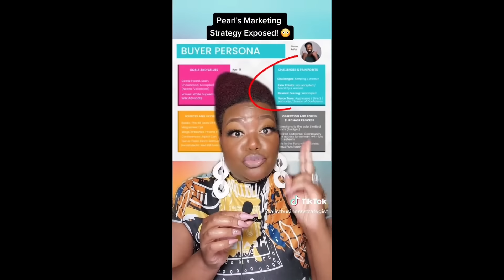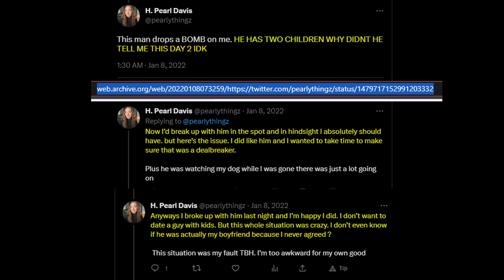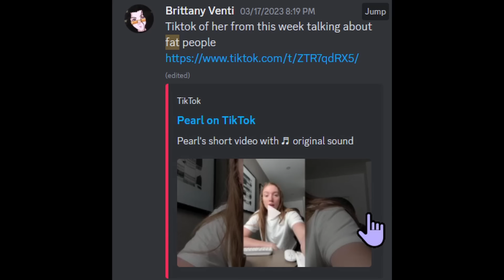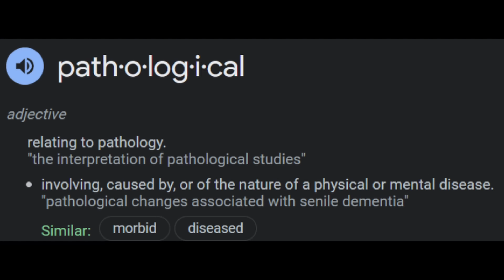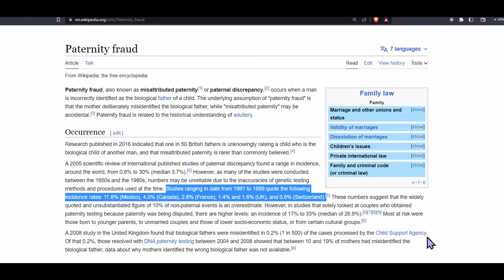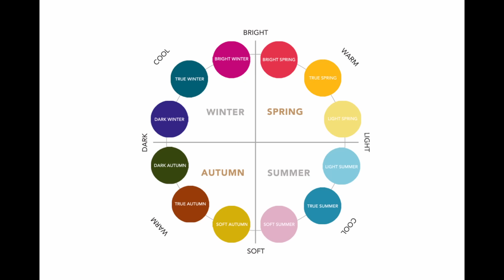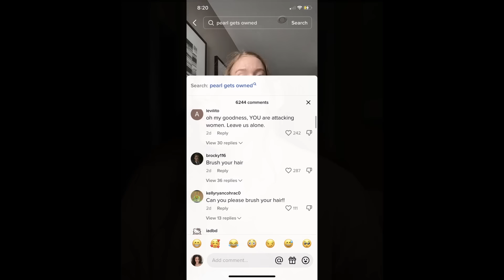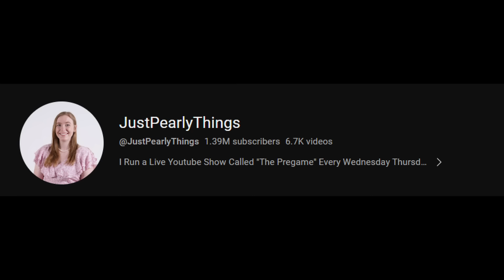The Discount Female Andrew Tate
*✧･ﾟ:* 　✦　 *:･ﾟ✧*:･ﾟ✧
     🌟Social Media🌟
✧･ﾟ: *✧･ﾟ:* 　✦　 *:･ﾟ✧*

(News, funny images, and alerts for when I'm live)

✨Amazon wishlist:

⭐Producer credits⭐
Spectral Citizen
Gymtimidator